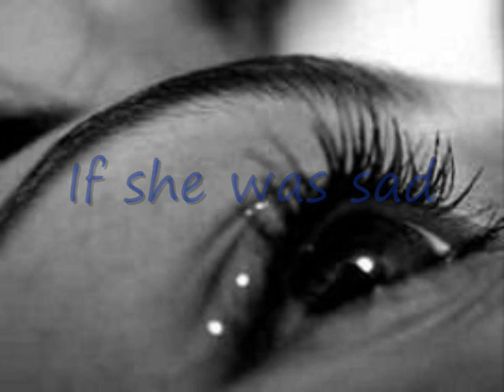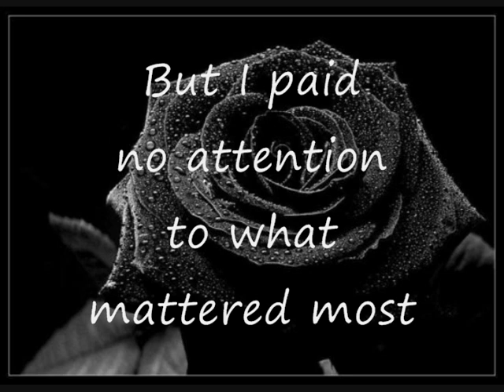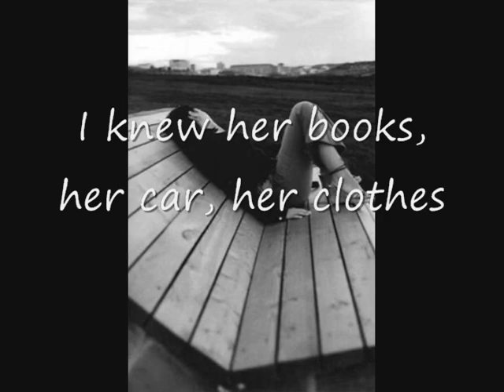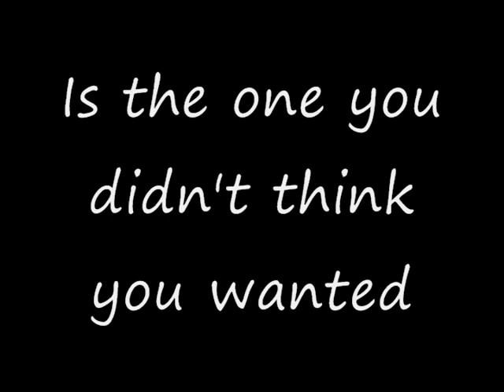Ty Herndon What Mattered Most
Artist:  Ty Herndon...Song:  What Mattered Most...With lyrics